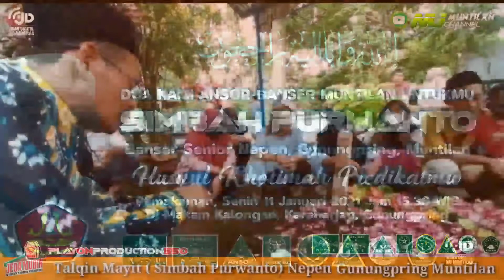Talqin Mbah Purwanto Nepen Gunungpring Muntilan | Kyai Nasichin